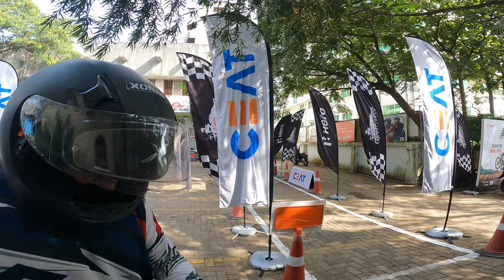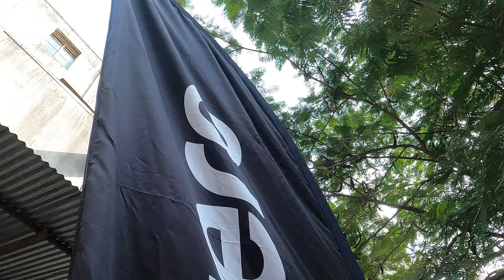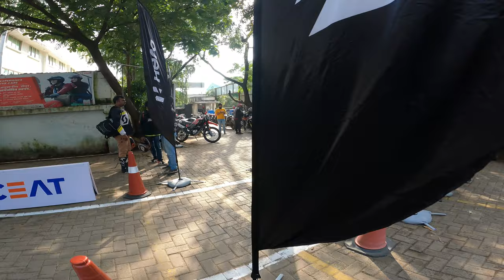yesa event aaj tk nahi dekha | slow race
Hello guys,

Gears that I used :

Gopro hero 9
Gopro hero 7
mic adaptor
gopro ulanzi case